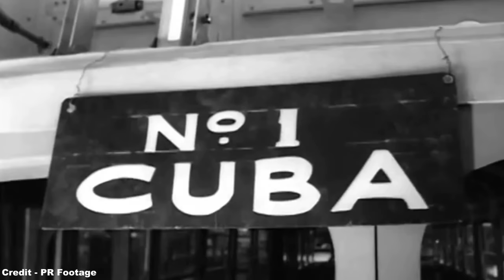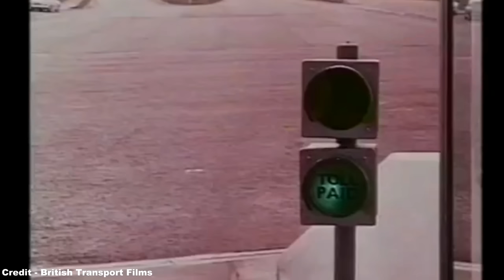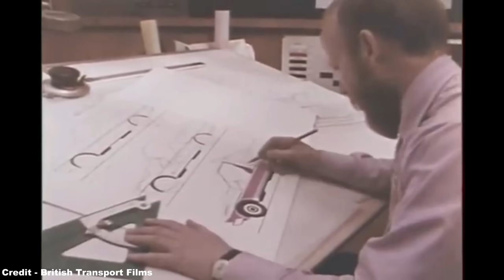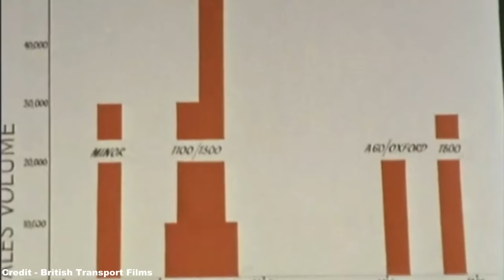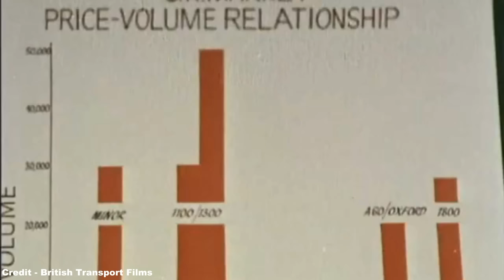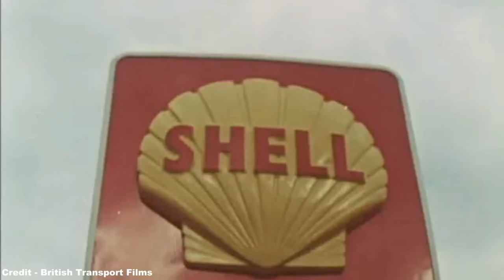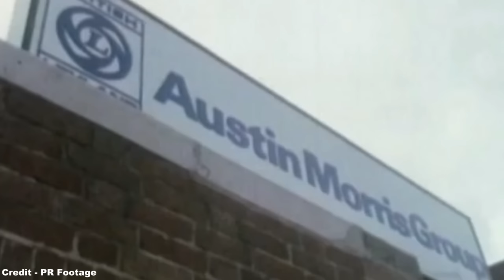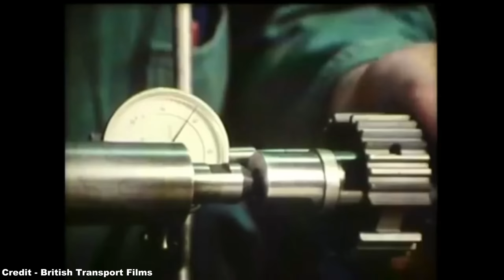Death of the UK Car Industry - Part 2: British Leyland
Hello, and welcome to Part 2 of my 4 part series on the death of the British Car Industry, focusing on the politics, society, economics and decisions made over the course of a 70 year period that led from Britain being one of the largest car-making countries in the world to having no home-based indigenous car brands left.

Part 2 focusses on the first half decade following the merger of British Motor Holdings with the Leyland Group to form British Leyland, a manufacturer envisaged to be the British equivalent of General Motors, but inherited far too many bad habits and rotten foundations upon its formation that the entire enterprise was doomed from the start, with no mixture of cars or compromises possibly being able to stave off the firm's inevitable slide into financial ruin by the middle of the 1970s.

Chapters:

0:00 - Preamble
1:17 - The Leyland Merger
4:48 - An Unhappy Marriage
8:12 - The Cracks Appear
13:46 - Boardroom Battles
16:45 - The Oil Crisis
20:06 - Bankruptcy
23:16 - The Ryder Report
29:09 - The Government Steps In

References:
- AROnline (and their respective sources)